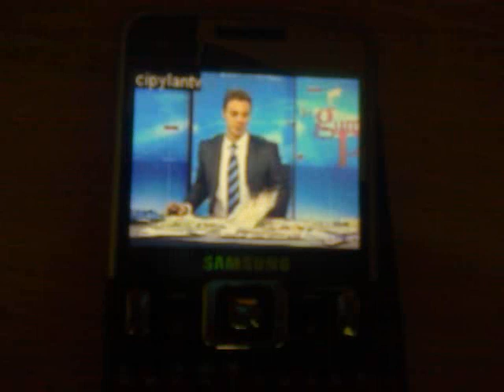Antena 1 pe Samsung C6625.mp4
Se poate face streaming pe net cu U-Broadcast si sa iti urmaresti programul sau emisiunea preferata direct pe telefonul mobil, iti mai trebuie TCPMP sau CorePlayer.